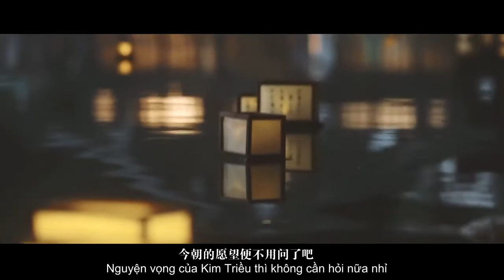[VIETSUB] Tiên Kiếm Kỳ Hiệp 6-Ngô Lỗi Tống Tổ Nhi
✨ Lưu ý: Đây chỉ là sản phẩm cắt ghép do fan không phải nhân vật chính trong phim.